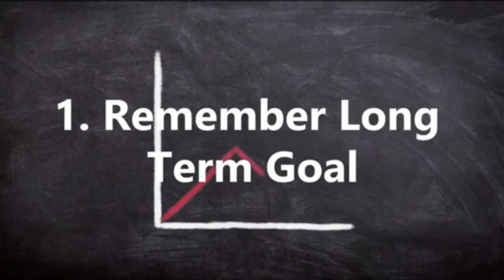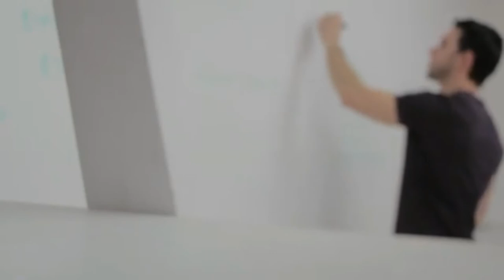Quick Tips To Motivate When Feeling Discourage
5 quick tips to be motivated when feeling discourage.

Credits to Practical Inspiration